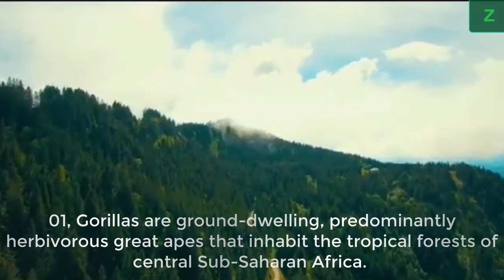Zoolion |Animal Planet| Forests |Education| Animal lovers |funny |wildearth, WAPanimals,l 2021top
Zoolion |Animal Planet| Forests |Education| Animal lovers |funny |wildearth, pet, WAPanimals,l 2021top

=ABOUT THE ZOO LION=.
We created this channel for the enjoyment of all animal lovers. The world has an amazing places and animals. give us permission to bring you some of it.
 Animals (also called Metazoa) are multicellular eukaryotic organisms that form the biological kingdom Animalia. With few exceptions, animals consume organic material, breathe oxygen, are able to move, can reproduce sexually, and grow from a hollow sphere of cells, the blastula, during embryonic development. Over 1.5 million living animal species have been described—of which around 1 million are insects—but it has been estimated there are over 7 million animal species in total. Animals range in length from 8.5 micrometres (0.00033 in) to 33.6 metres (110 ft). They have complex interactions with each other and their environments, forming intricate food webs. The scientific study of animals is known as zoology.
Our hope is to give you knowledge as well as enjoyment by watching this channel.
Thank you very much for watching zoo lion.

The opinions expressed above should not be misconstrued as financial advice. You may make more, less or the same. That will depend on your ability to apply the information, economic factors, and overall work ethic. They are there in support of the channel so we may continue creating valuable
content for you. You are more than welcome to go directly to the website instead of going through the links above

Action-adventure , gameCasual ,gameSimulation ,video game, Strategy video game, Video game culture